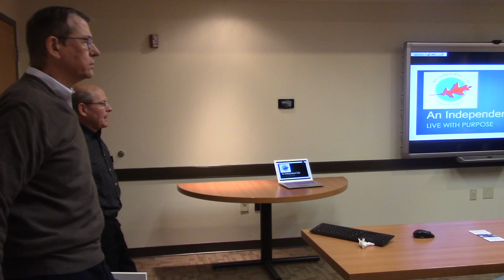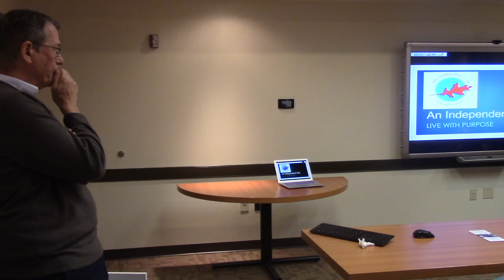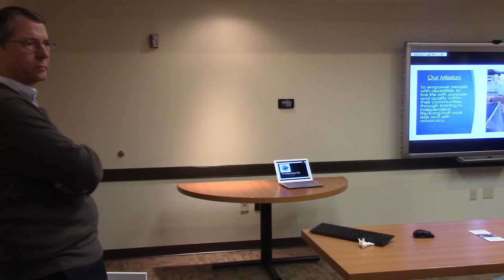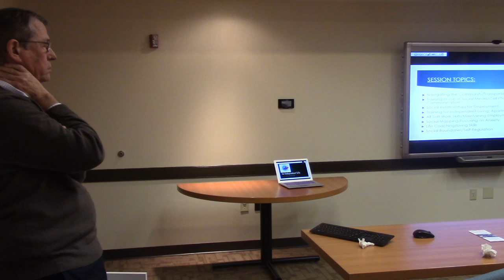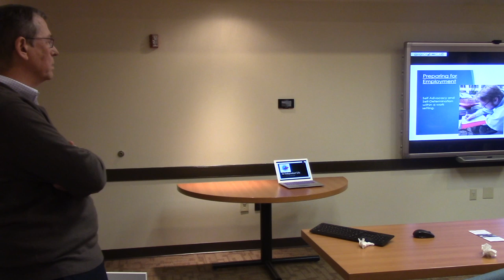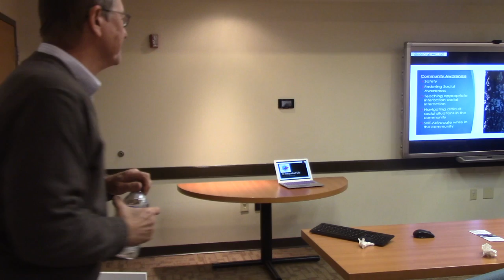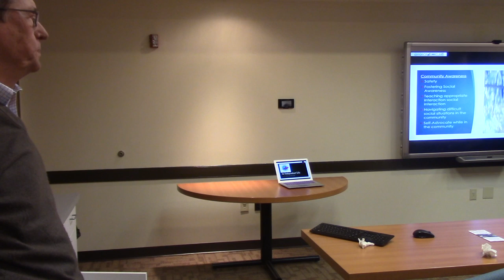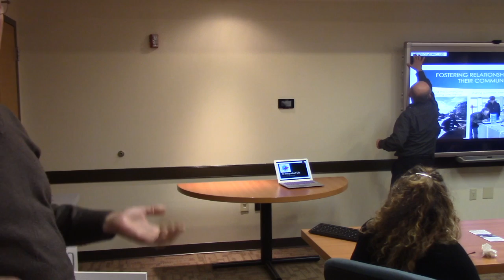Independent Life & Engaged Employment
This video is about an Independent Life & Engaged Employment.